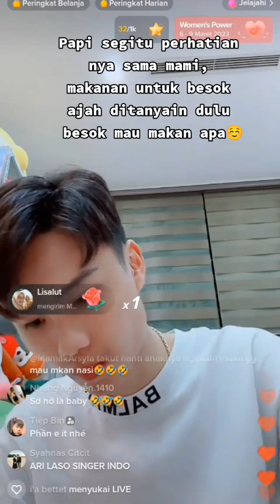seperhatian ini dat villa sama vidhia! bahagia selalu